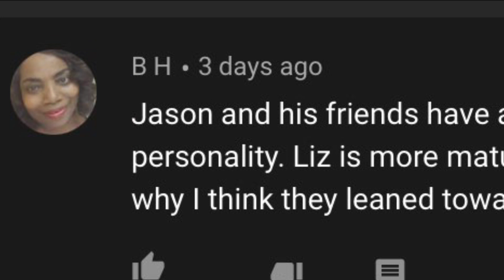OWN Ready To Love Season 4 Episode 8 | EX-FACTOR RECAP | WHO IS GOING HOME RON OR DAVID OR BOTH?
I don’t know who thought it was good to have these men meet the ladies’ exes, but while it gives good drama, it also blows up some matches.

Source: Clips from OWN Network Ready to Love

*** WANT SOFT GLOWING HEALTHY SKIN? CHECK BODY BUTTERS by HER2 Beauty Bar!! AND THEY ARE ALL NATURAL TOO!